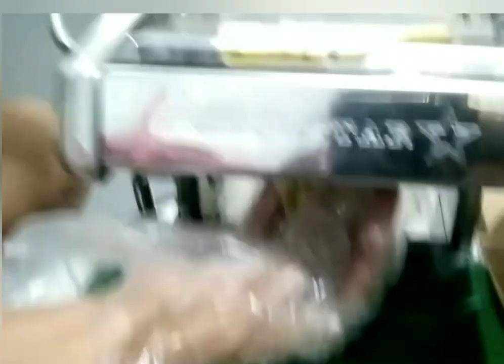Cemilan Kripik bawang // stick bawang enak dan gurih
Hai semua Sabahat apa kabar,ini saya berbagi resep cara membuat kripik bawang
Bahannya
Tepung terigu protein,, bawang putih,telur,daun seledri,blubend,air secukupnya, Masako, tepung maizena,
Cara membuat ikuti videonya
Selamat mencoba jgn lupa dukung terus Channel Novianti Jeslin